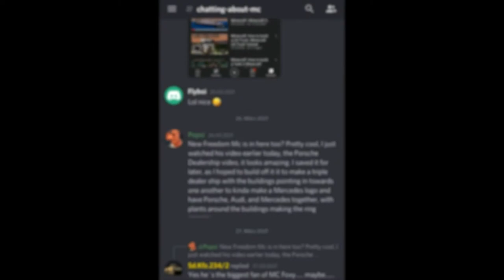Minecraft: How to build a Tank in Minecraft (Valentine II) Minecraft Tank Tutorial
Hey guys, in this Tutorial I show you how to build a Tank in Minecraft (Valentine II). :)